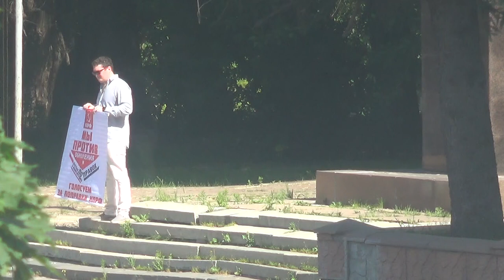Одиночный пикет кпрф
гусь-хрустальный кпрф транспарант выборы 2020